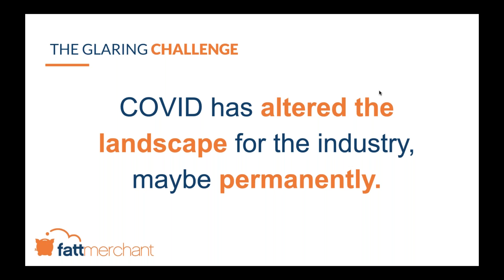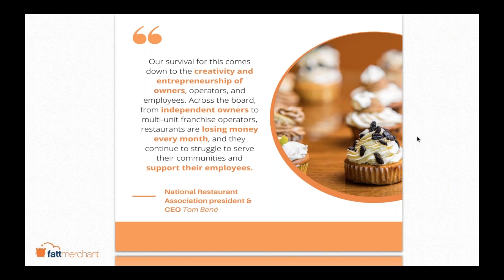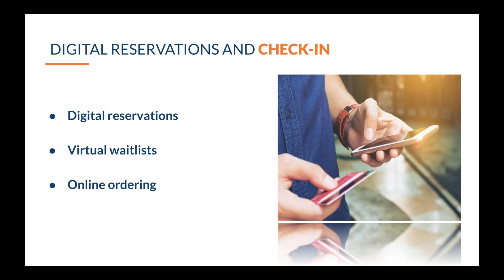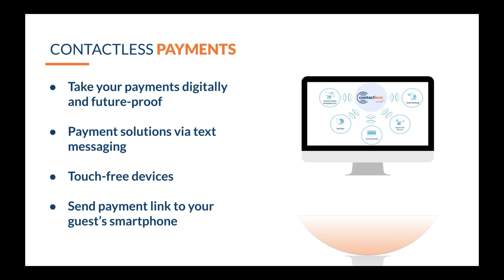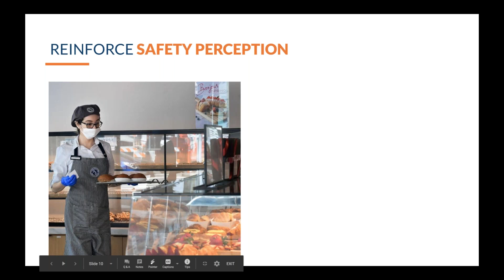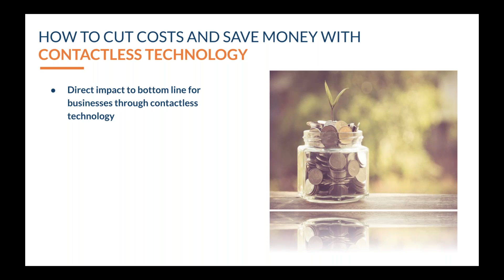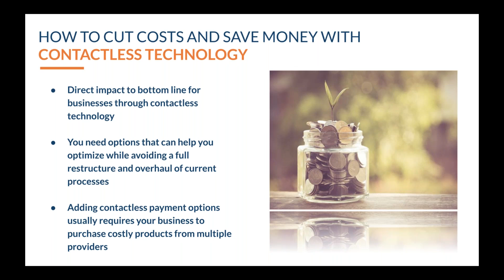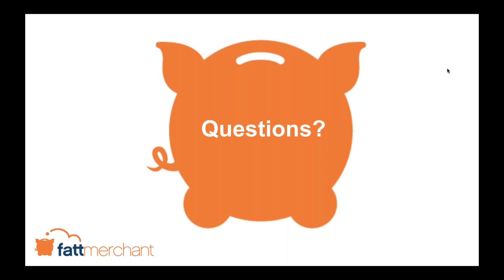Ways Restaurants Can Prepare for the 2021 Landscape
Industry leaders Fattmerchant joined Buyers Edge Platform in preparing operators for what 2021 may bring. This 45 minute webinar covers:

  How to navigate the possibility of shutdowns
  How to equip your restaurant with safe and secure technology
  How to strategically cut costs and save money
  Facts and figures on restaurants that are hardest hit